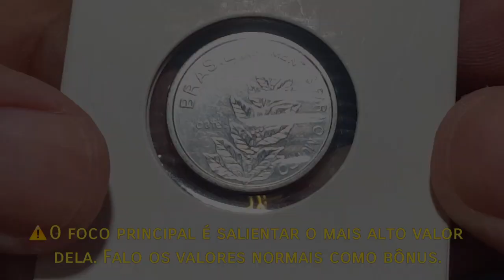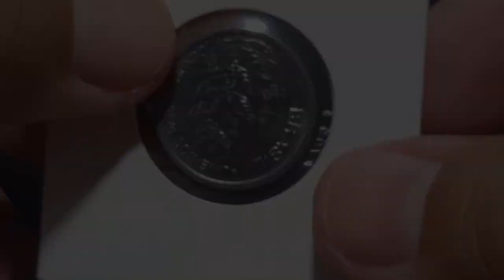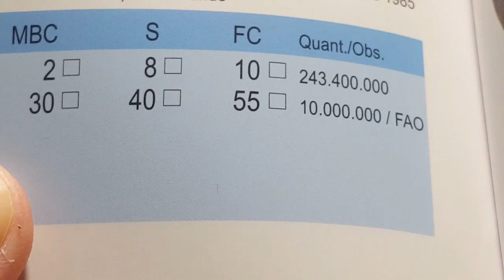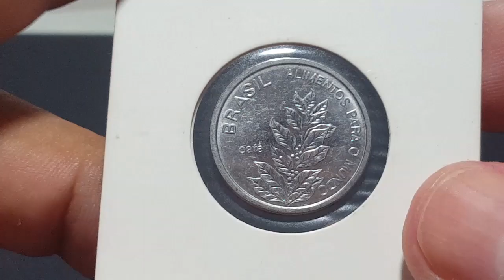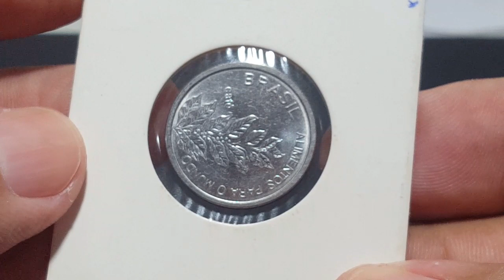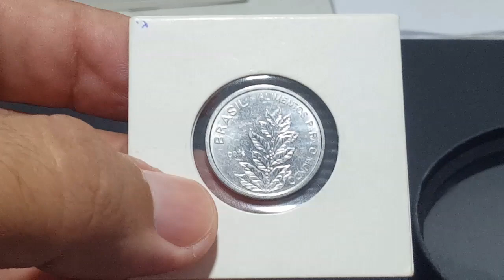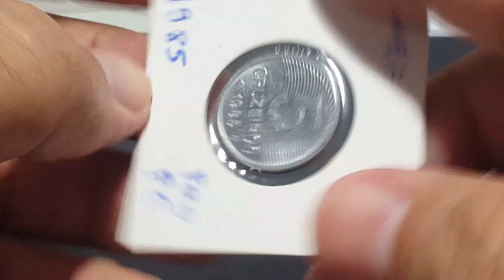Moeda 5 cruzeiros 1985 do valor R$ 900,00: Moeda valiosa Fao para valor normal e reverso invertido